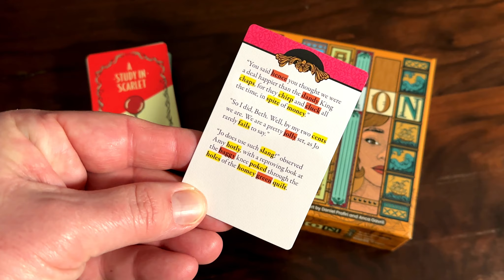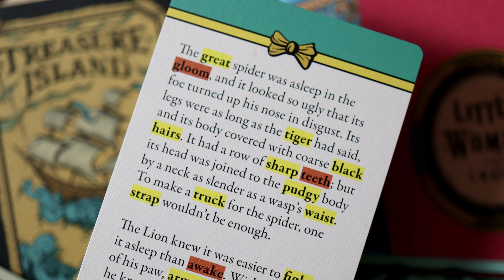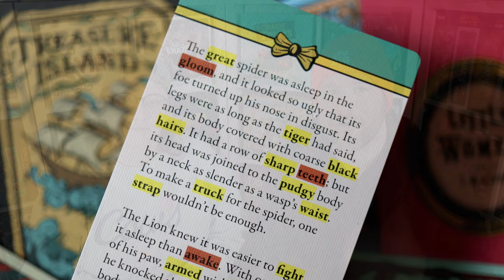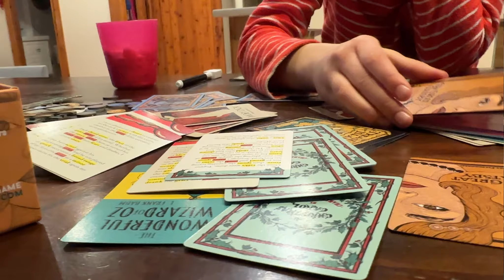Do we have FICTION Fever? | Word Game Club | Board Game Review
In this video, Milo and JP explore the wordy deduction board game Fiction, and decide whether this tabletop game is a good fit for the Word Game Clubhouse!

⚙️🎨 Details
- Publisher: Allplay
- Game Design: Peter C. Hayward
- Artwork: Anca Gavril & Daniel Profiri

⏳ Timestamps:
0:00 Intro / Game Info
1:31 How to Play Fiction
4:00 Our Favorite Things
5:03 Good for Kids?
6:13 Final Thoughts
6:55 Wrapping it up!

📱 Follow Little Big Thumbs on social media!